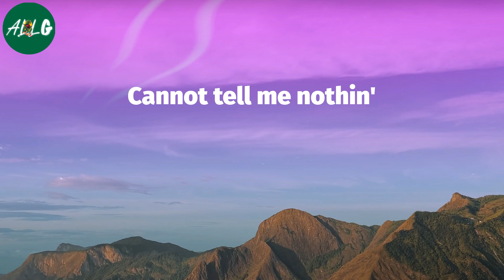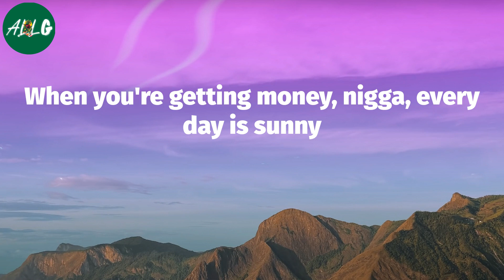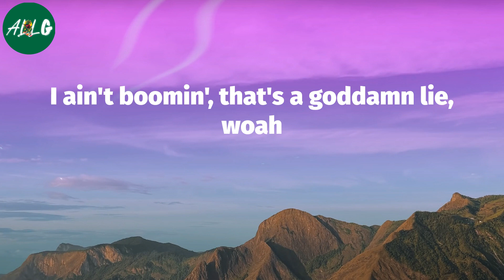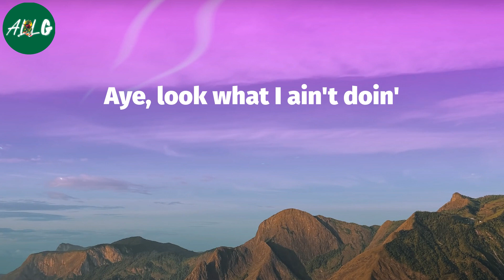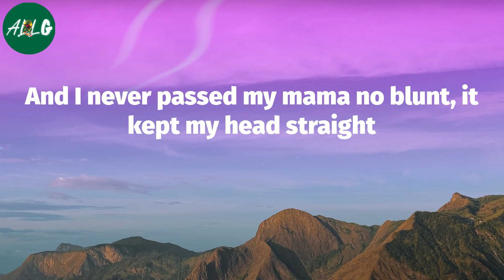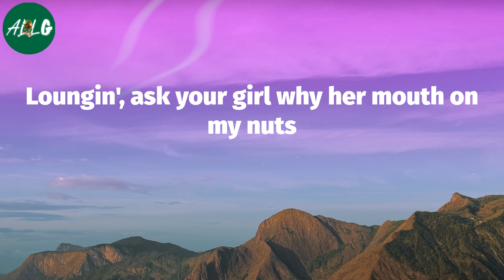Danny Brown - Really Doe